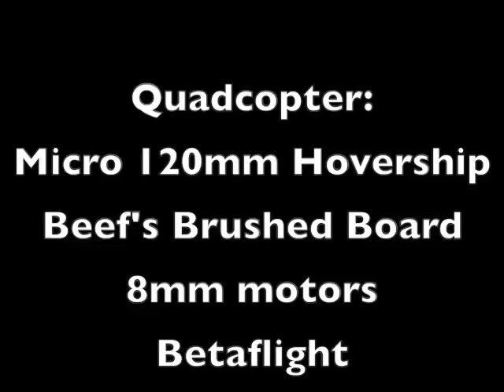Fatshark Dominator V2 - Testing Again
Testing my Fatshark Dominator HD V2's. I realized that I was using the wrong antenna the first time around in my testing- which explains all the static. I had a LHCP antenna, and needed an RHCP one to match the Spektrum VA 1100. After switching over to the new antenna, I think the video signal / quality seems much better.  The video quality is 10x better on my 250 quad with the Runcam PZ0420M- plan on getting some FPV footage  soon.